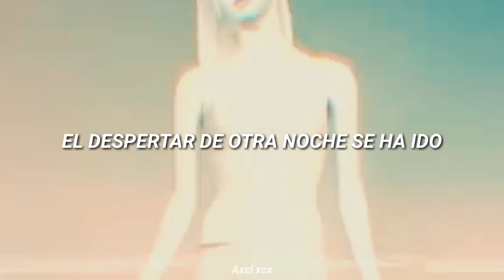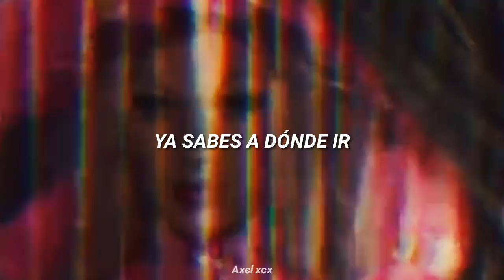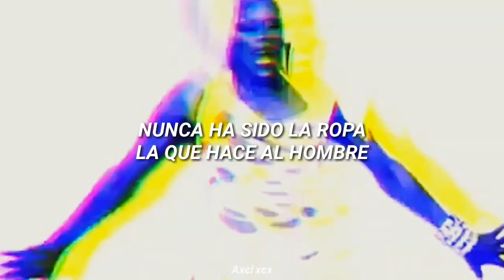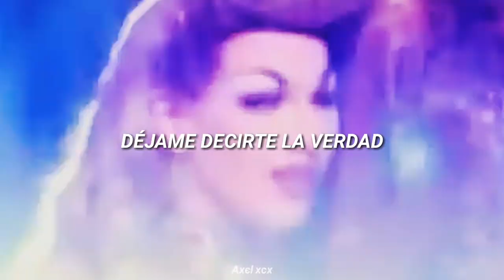RuPaul - Born Naked (Album Version) [Sub Español]